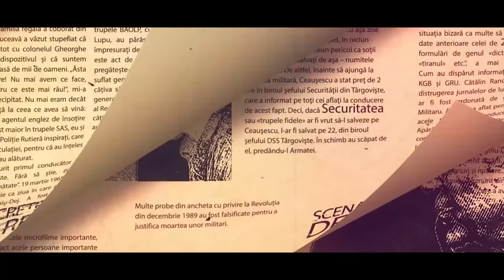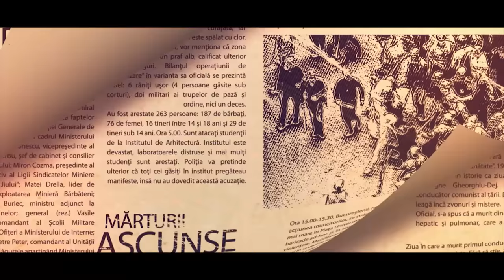Nicolae Ceaușescu – Povestea incredibilă a nepotului dictatorului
Nu e doar un Ceaușescu. Este chiar un Nicolae Ceaușescu. Iar poveștile sale sunt file de istorie vii povestite de omul care îl moștenește pe „cel mai iubit fiu al popurului.”